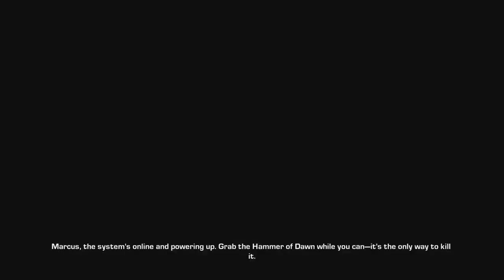Gears Of War 3. Part 5 Playthrough No Commentary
Gears of War 3, a third-person shooter game, was developed by Epic Games and released by Microsoft Studios for the Xbox 360. It represents the third chapter in the Gears of War series and concludes the original trilogy.